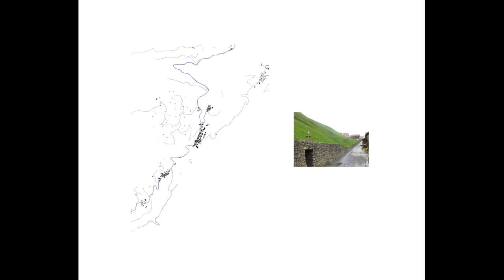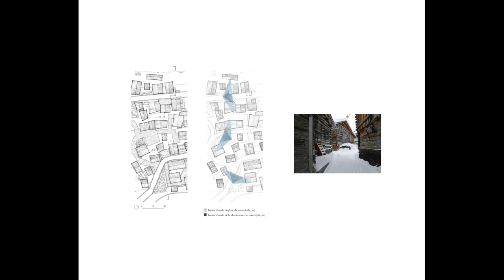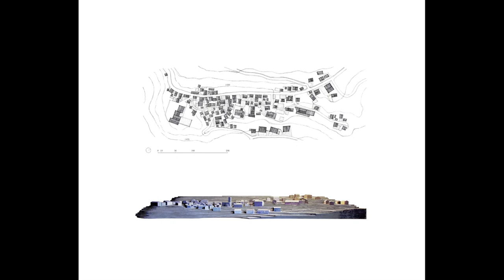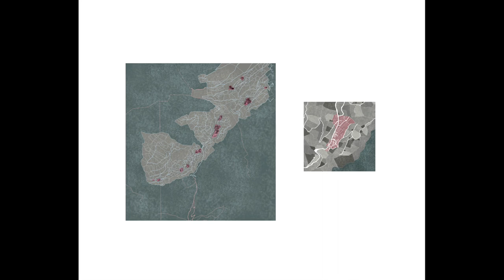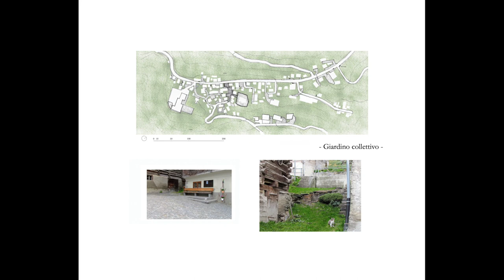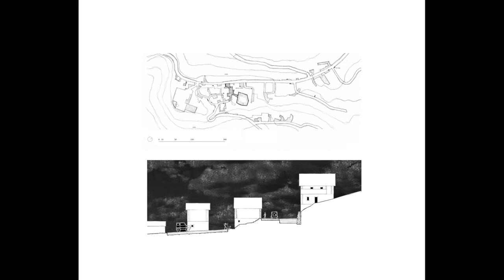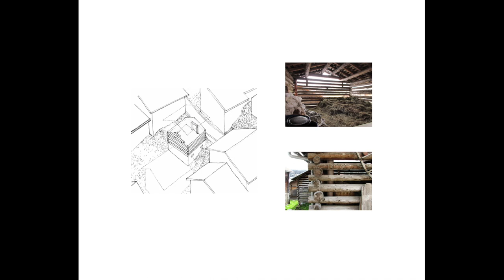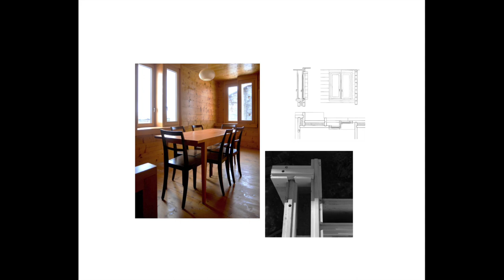Gion Caminada in Vrin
Valerio Botta and Tommaso Arnaboldi present PROSSIMITÀ. La reinvenzione dell'architettura e il caso di Vrin, published by Edizioni Mimesis